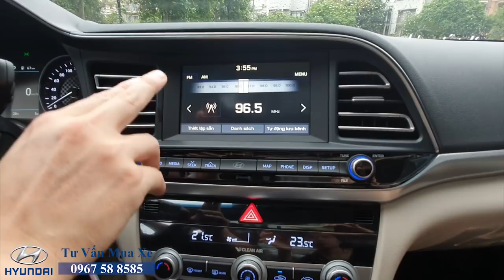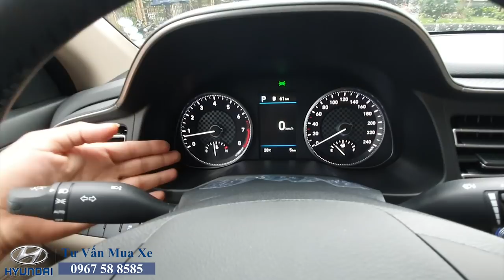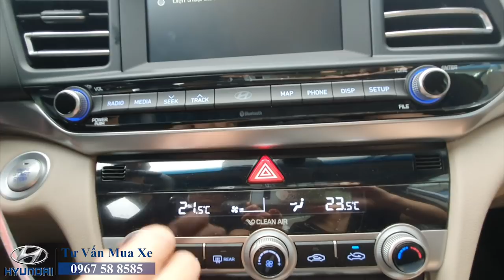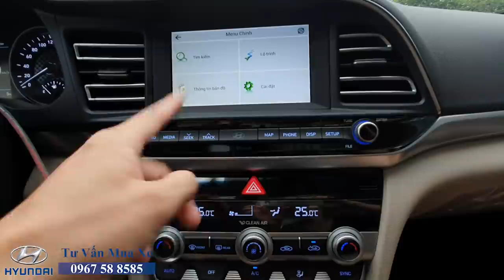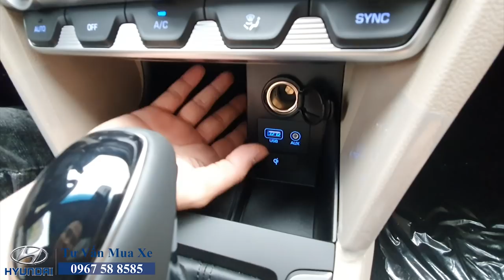Soi nhanh Nội thất Elantra 2.0 2020| Không khác biệt, nhưng vẫn "Đặc Biệt"